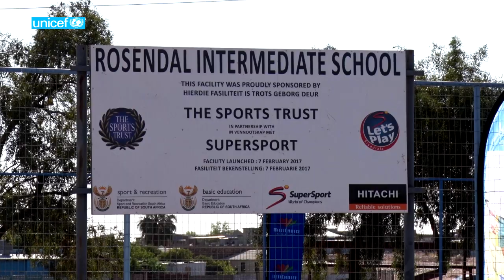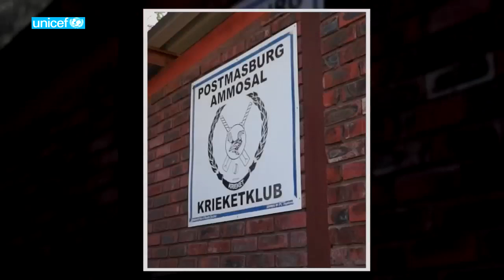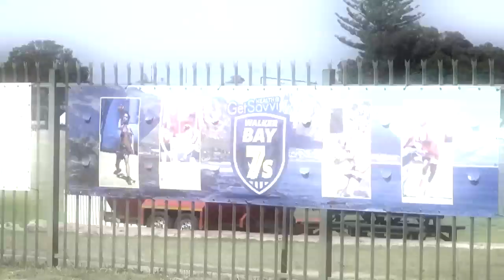Walker Bay 7s 2019 Let's Play